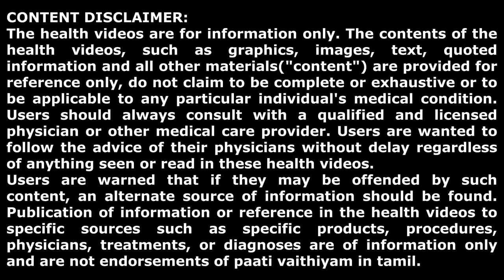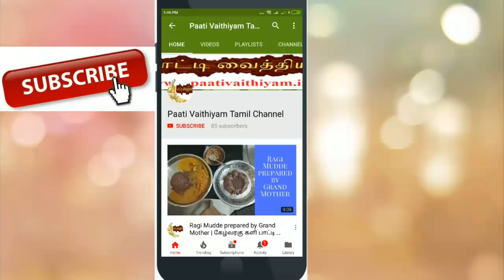பிரசவத்திற்கு பிறகு இதை பின்பற்றுங்கள்!!! After Delivery Tips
பிரசவத்திற்கு பிறகு இதை பின்பற்றுங்கள்!!!
After Delivery Tips
பாட்டி வைத்தியம்